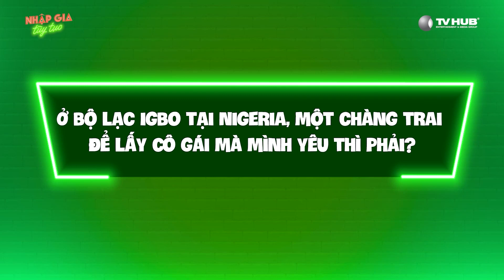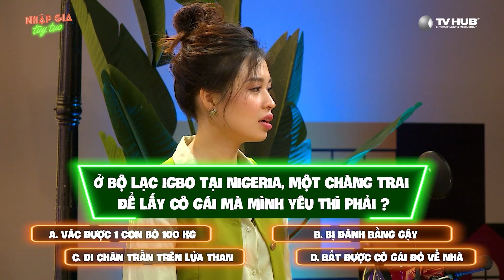Nhập Gia Tùy Tục | Mùa 3 | Độc lạ Nigeria, muốn lấy vợ thì phải bị nhà vợ đánh khiến CeeJay cũng sốc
Độc lạ Nigeria, muốn lấy vợ thì phải bị nhà vợ đánh khiến Cee Jay cũng sốc |NGTT3

Các kênh thuộc TV HUB Entertainment & Media Group:
HÀNH LÝ TÌNH YÊU là Chương trình hẹn hò giải trí"nói thẳng yêu thật" thông qua những tật xấu - góc khuất của mỗi người tham gia, tạo nên nhiều tình tiết hài hước.
Đăng ký tham gia tại đây
NHẬP GIA TÙY TỤC là nơi những màn tranh luận “xoắn lưỡi”, những chủ đề về sự khác biệt văn hóa, giao thoa giữa thế hệ cũ & mới, những câu chuyện được trải lòng với nhiều cung bậc cảm xúc. Các thành viên trong “Gia Đình Văn Hóa” này đến từ những đất nước khác nhau nói Tiếng Việt rất sành sõi cùng những vị khách mời nổi tiếng của Việt Nam!